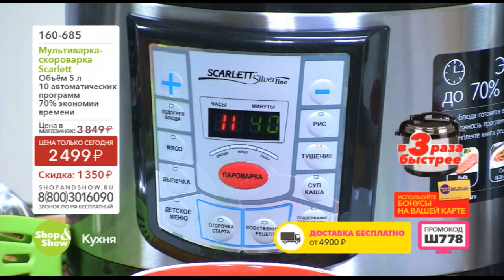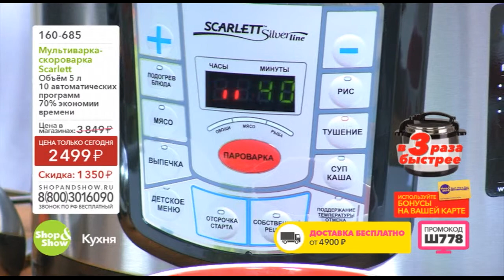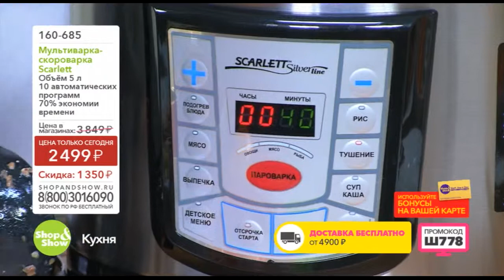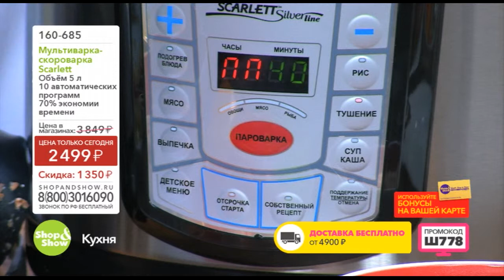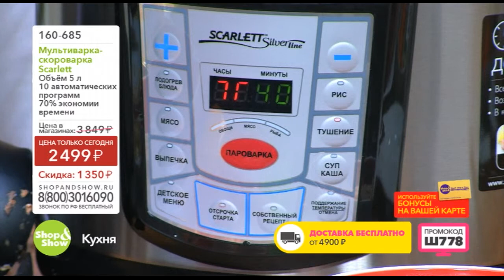Shop & Show (Кухня). 160685 Скороварка SL